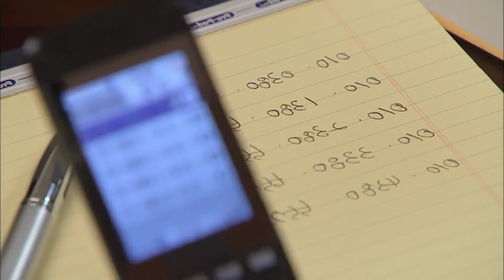🔥boy from a rich family fell in love with beautiful mythical creature 💜( Part 1) kdrama explainhindi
🔥boy from a rich family fell in love 💞 with beautiful mythical creature 💜Korean ChineseDramaExplain

"My Girlfriend is a Gumiho" is a romantic comedy that tells the story of Cha Dae-woong, a young and immature actor-in-training, who accidentally frees a gumiho (a mythical nine-tailed fox) named Mi-ho. Mi-ho has been trapped in a painting for centuries and wishes to become human. Dae-woong is initially terrified of her but quickly realizes he needs her supernatural powers to survive a life-threatening situation.

As they strike a deal to help each other—Mi-ho gives Dae-woong her fox bead to heal his injuries, while Dae-woong agrees to help her become human—they begin to develop feelings for one another. Throughout the series, they face various obstacles and challenges, including jealous rivals and supernatural beings.

The show combines humor, romance, and fantasy, highlighting the growth and transformation of both Dae-woong and Mi-ho as they navigate their relationship and personal journeys.